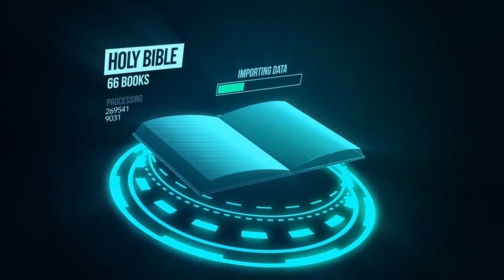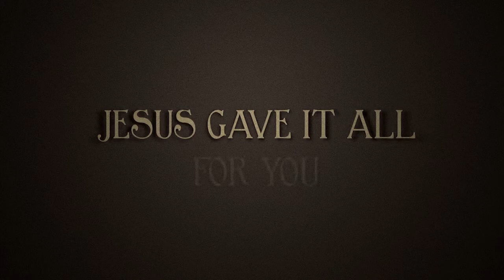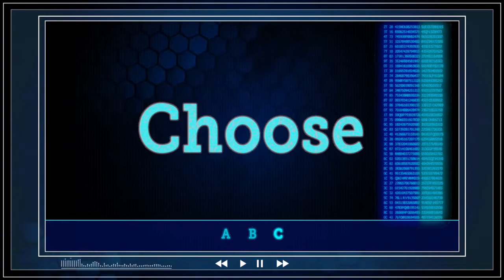Easter House Party: Kids Edition! Big Kids - 4/12/2020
Hey, Westside Kids!

We're so glad you are celebrating Easter with us today!

God's grace changes each of us in BIG ways! Check out how our friends at Konnect HQ have been changed by Jesus and what they would have been like without Him.

DISCUSSION:
     1. God showed grace to us when He sent Jesus to die and rise again so that we could be saved, even though we do wrong things and don't deserve it. How can we be like God and show grace to others?

     2. What do you need to do to get Jesus’ forgiveness and be friends with God?
Admit you’ve sinned and ask His forgiveness
Believe Jesus is alive and He is God’s Son
Choose to live the way Jesus did

TODAY'S MAIN POINT:
Jesus makes me God’s friend when I choose to follow Him.

THIS WEEK'S VERSE:
Romans 10:9
Say with your mouth, “Jesus is Lord.” Believe in your heart that God raised him from the dead. Then you will be saved.

We are so glad you joined our Easter house party today! Don't forget to meet us back here next week! See you then!